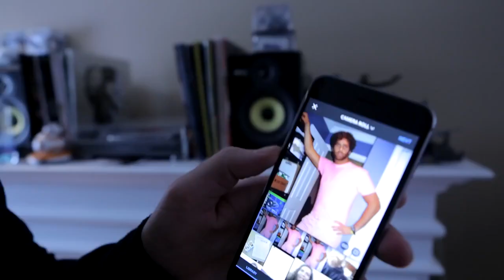Epic Meal Time's Candy Garden episode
Epic Meal Time's 302nd episode.